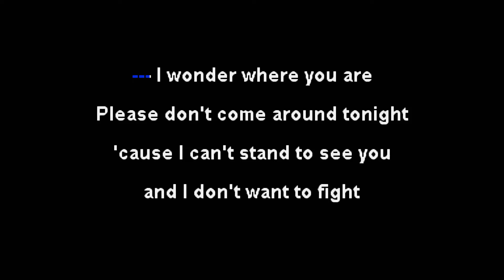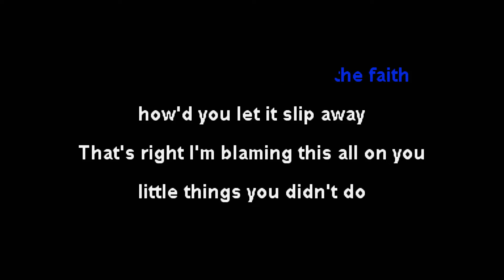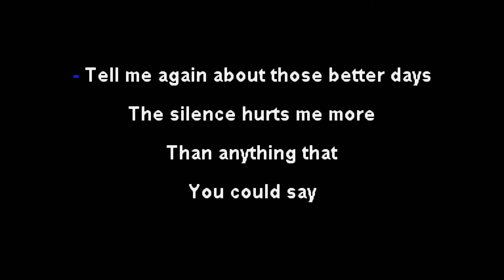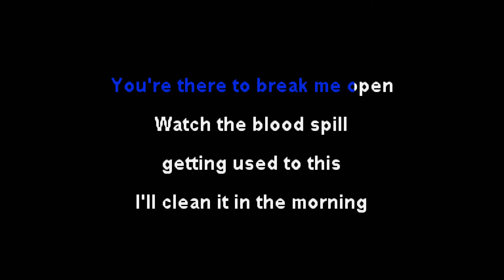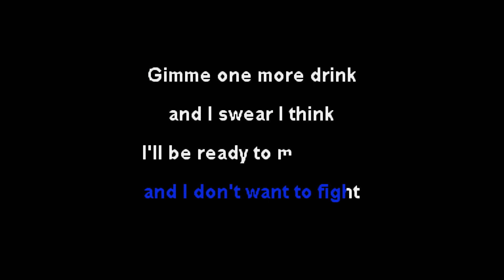Cauterize - Killing Me [Karaoke]